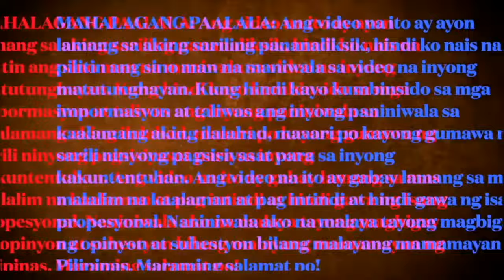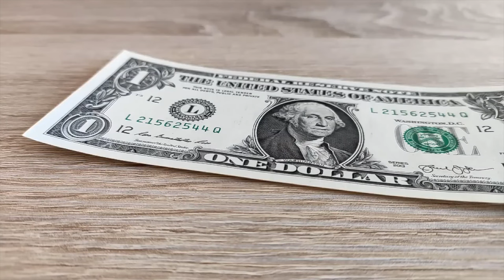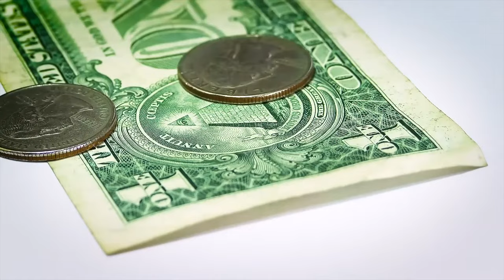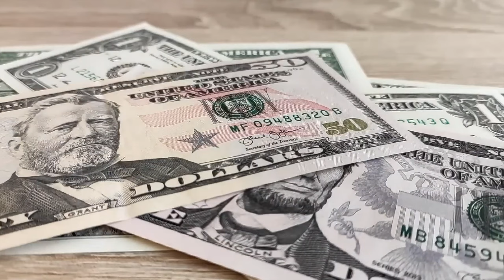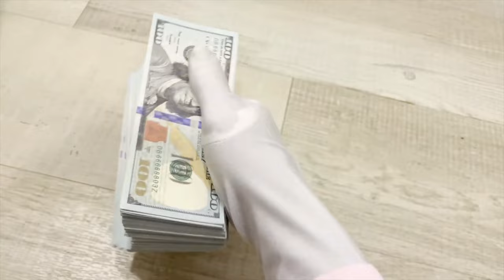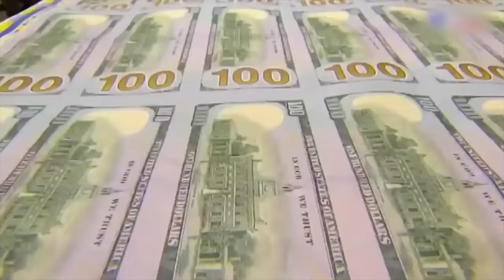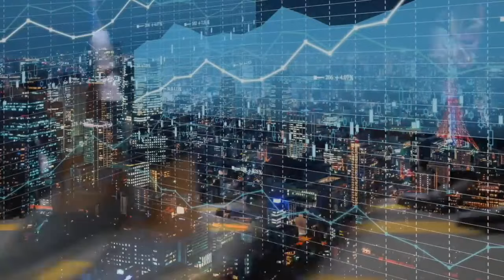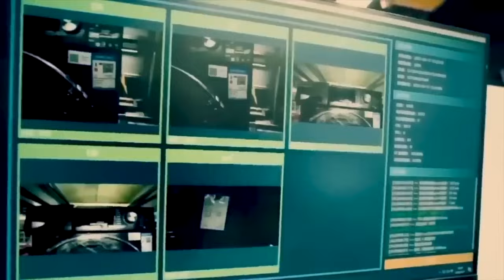TIMBOG!! BILYONG HALAGA NG PEKENG PERA NG CHINA, NAHULI SA AIRPORT!! BAGONG MODUS!